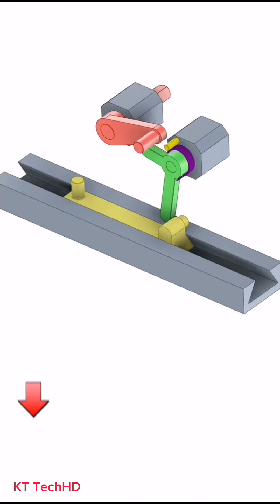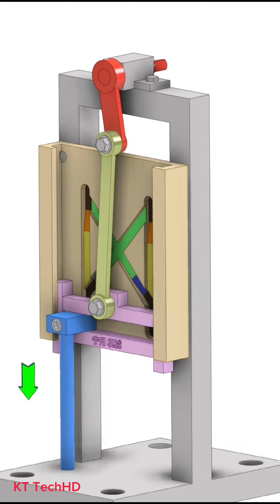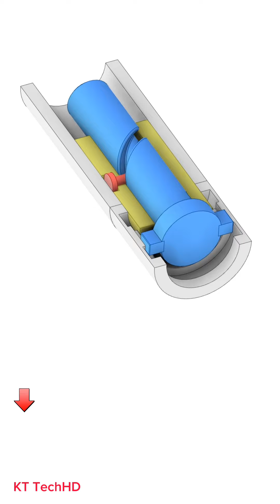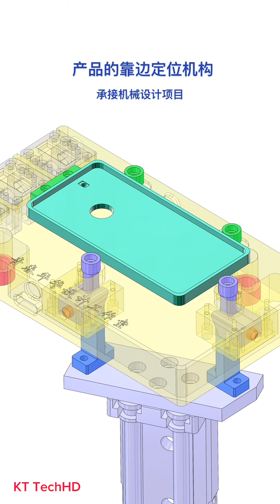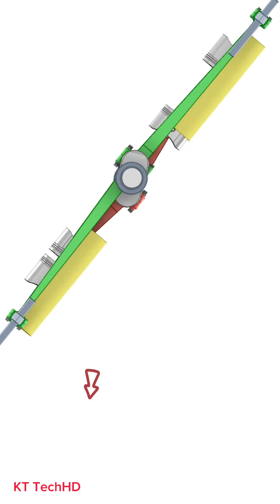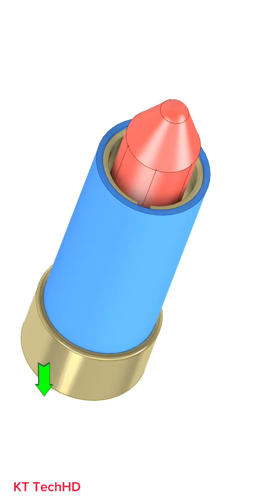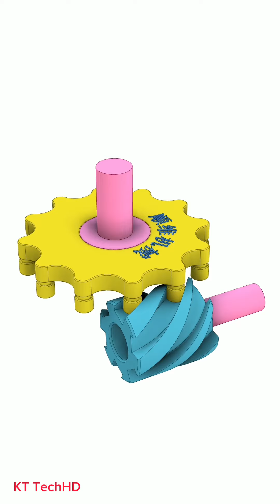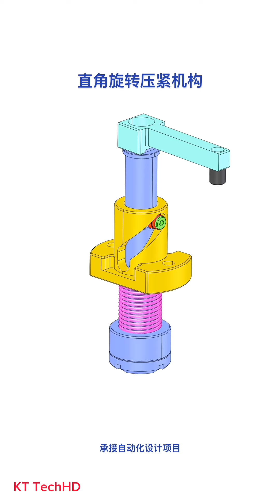Mechanical Principles Basic Part 108